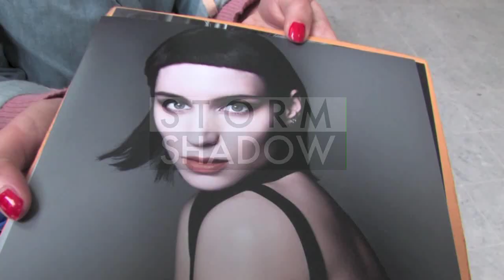Rooney Mara's chaotic arrival at Nice Airport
Actress Mara Rooney makes a chaotic arrival at Nice Airport, rush, stress and a bit of disdain as the girl with the dragon tattoo heads to her ride to the Cannes film festival.

Shot in Nice, France on May 15th 2013